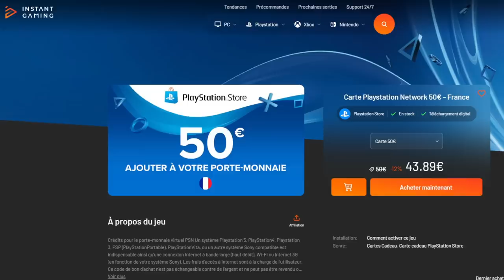DUEL INVOCATION ORANGE PICCOLO & TAG GAMMA LF !!! DB LEGENDS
Duel INVOCATION vs @TalRino sur le jeu